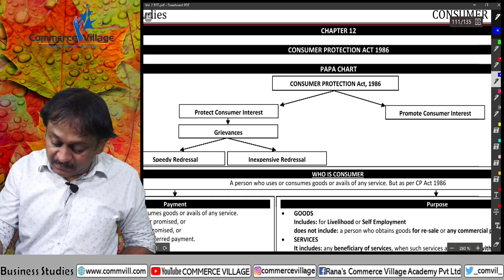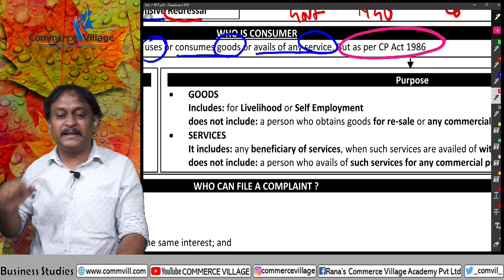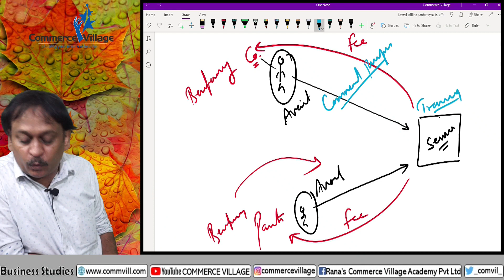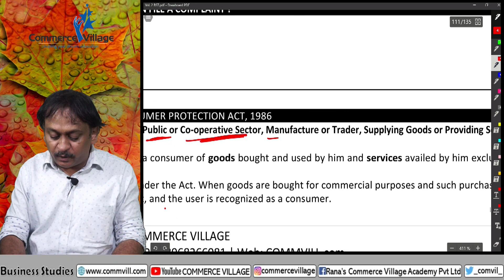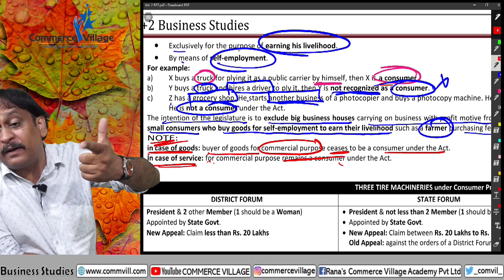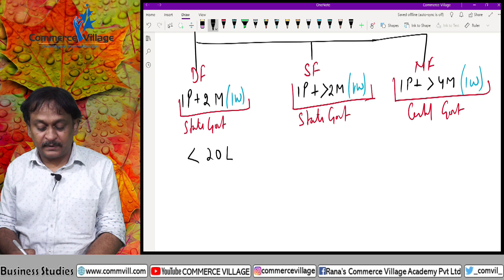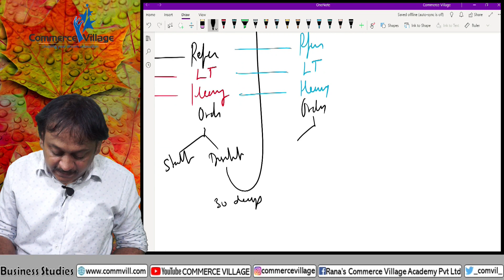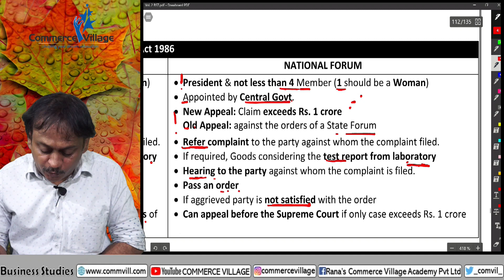Class -2 | Who can file a complaint & Forums | CONSUMER PROTECTION ACT 1986